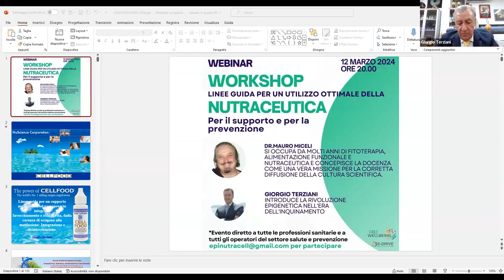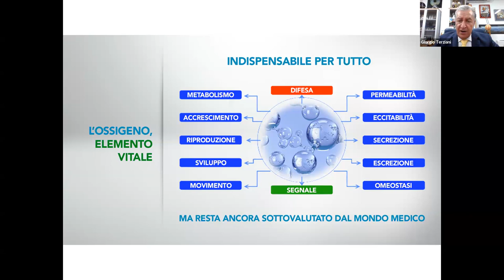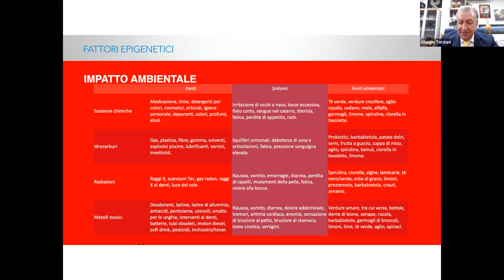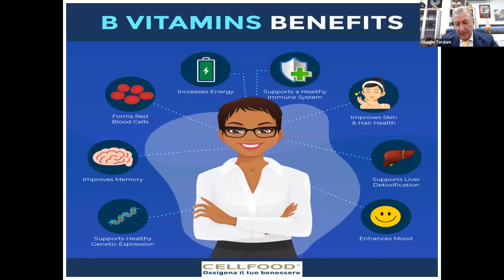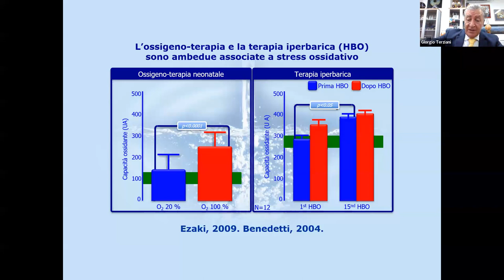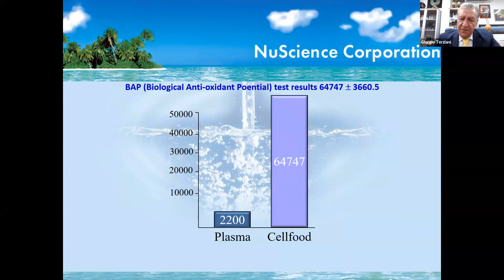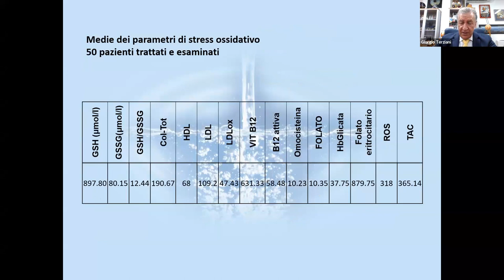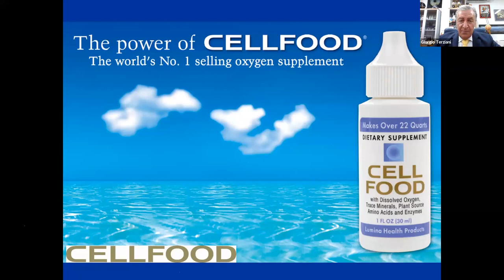Introduzione workshop Nutraceutica Giorgio Terziani